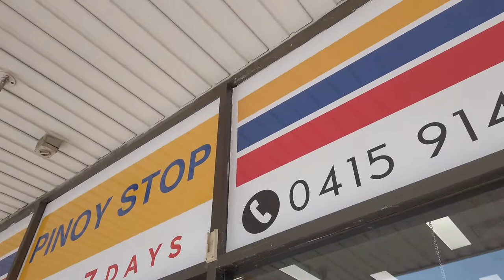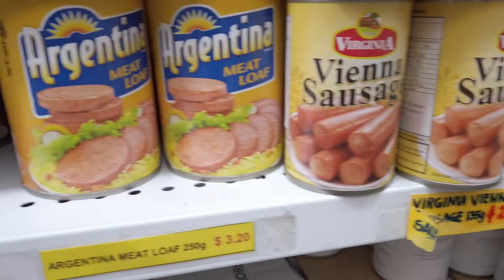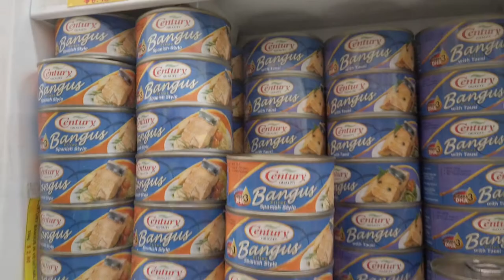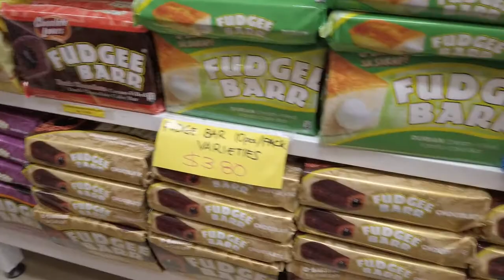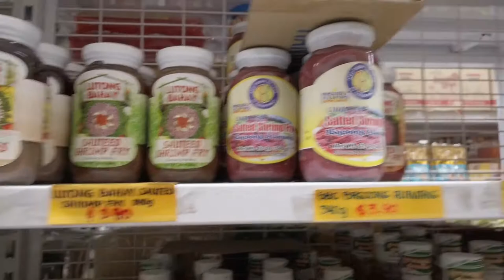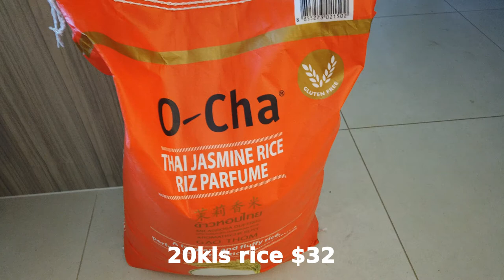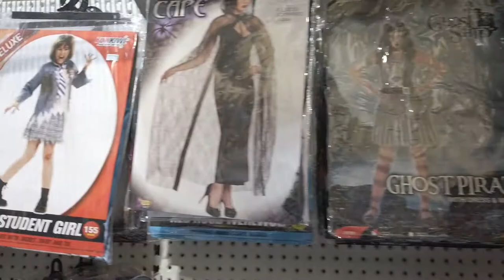FILIPINO STORE IN CAMPBELLTOWN/HALLOWEEN COSTUME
I will be showing you what a typical Filipino store is selling. I also went to another shop to buy a Halloween costume for my daughter